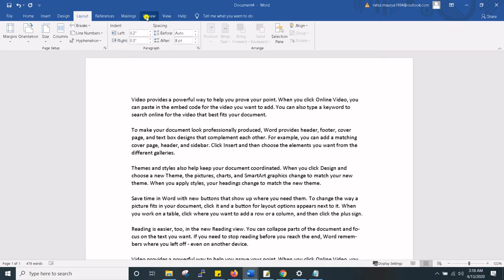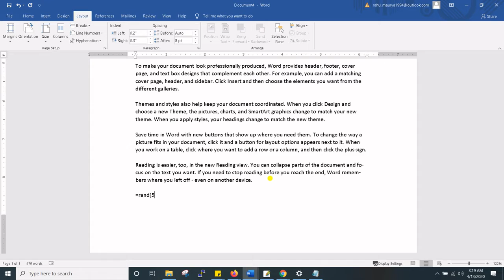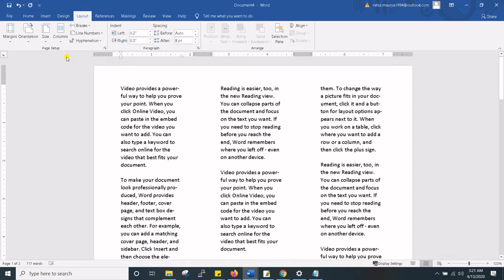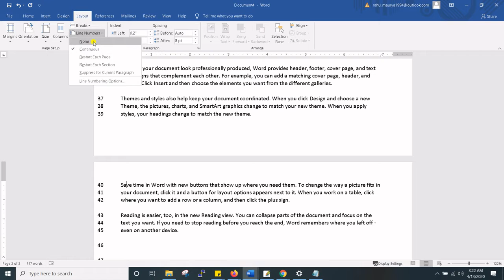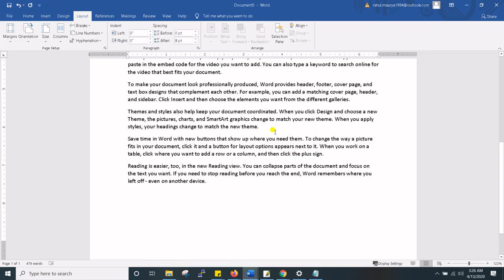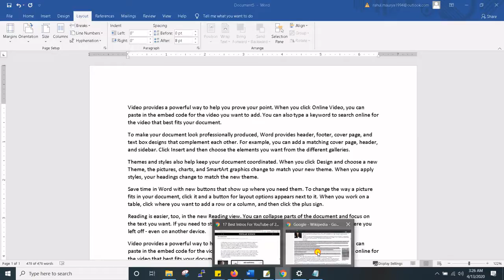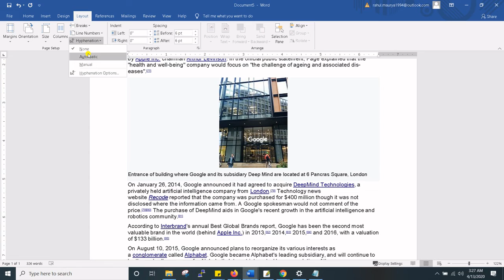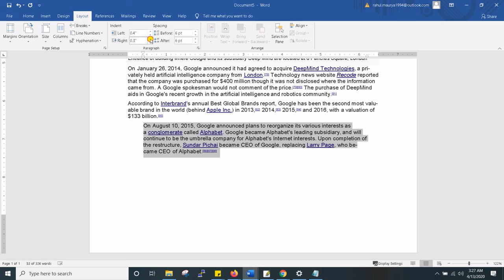What is Layout Menu Option in MS Word Tutorial 9(Hindi)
In this video, you will learn the about complete Page Layout Menu option.

इस वीडियो में आप सीखेंगे पेज लेआउट मेनूऑप्शन के बारे में.